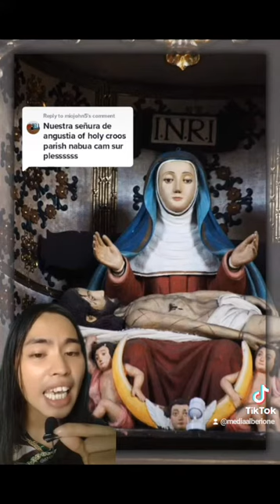Nuestra Señora de las Angustias | Nabua Camarines Sur